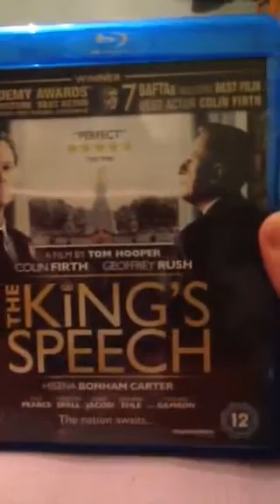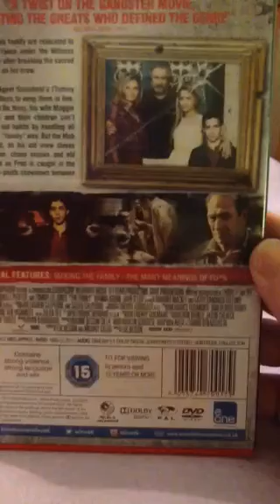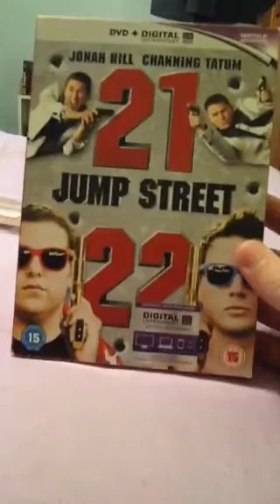Box set @ blu Ray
Pic ups